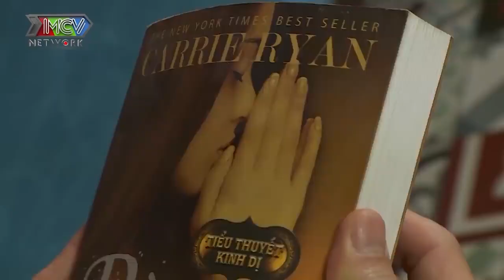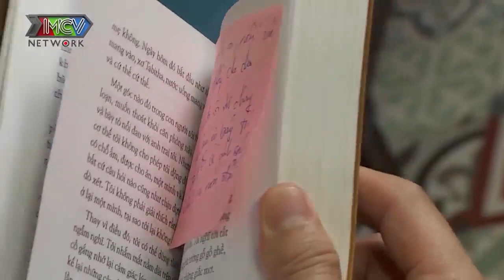Osin Lê Lộc bị bà chủ ÁO VÀNG ĐÁNH GHEN mỗi tội không TÀNG HÌNH - CÔNG TY OSIN QUỐC DÂN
🎬 Theo dõi các khoảnh khắc ấn tượng trong Công ty Osin quốc dân tại
📺 GIỚI THIỆU:
Series Sitcom "CÔNG TY OSIN QUỐC DÂN" mang màu sắc hài hước kể về những cô gái thông minh, lém lỉnh từ các tỉnh thành tập trung ở Sài Gòn náo nhiệt để tìm tương lai tươi sáng cho chính mình, ở đây, họ gặp phải những va chạm và dần phát hiện ra nghề osin lại khá lý tưởng: không đối thủ cạnh tranh.

Thế là từ những cô gái có học thức, làm việc có tổ chức, khoa học… họ bắt tay nhau thành lập Công ty Osin Quốc dân với ngành nghề chính là giúp việc nhà, ngoài ra nếu phát sinh các dịch vụ thuê người “lành mạnh” thì vẫn có thể cung ứng tốt.